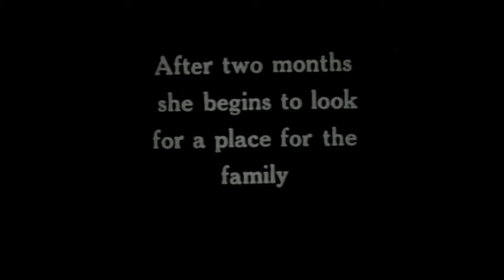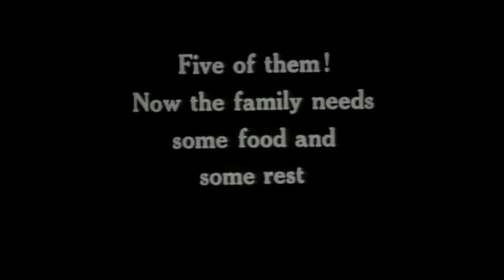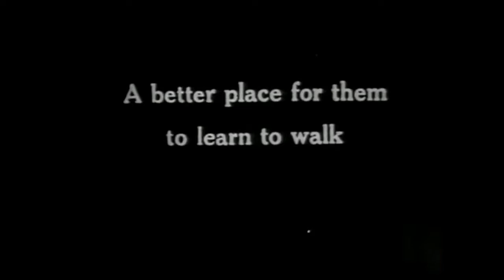The Private Life of a Cat (Alexander Hammid & Maya Deren (1945) (( Music The Dark Side of the Moon))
El filme más bonito que he visto de una familia de gatos, le puse música de mi LP del Dark Side of The Moon encima para que quedara más bonito, es un filme mudo de 1945 por Alexander Hammid y Maya Deren.

Música: Pink Floyd – The Dark Side of the Moon (1973) edición original LP US 1973.

(( Sonido ambiente ))

Vídeo No Monetizado.

Recorded At – Abbey Road Studios

This album is done by snowblindeclipse have made freely available to all who want to use it for private purposes and no-profit use, in line with the Declaration of the International Covenant on Civil and Political Rights of the Organization of the United Nations, which, inter alia, states:

THE RIGHT TO ENJOY THE BENEFITS OF SCIENTIFIC AND TECHNOLOGICAL PROGRESS AND ITS APPLICATIONS

Bucaramanga - Colombia.

SIDE A

A1 Speak To Me
Written-By – Mason*

A2 Breathe
Written-By – Gilmour*, Wright*, Waters*

A3 On The Run
Written-By – Gilmour*, Waters*

A4 Time
Written-By – Gilmour*, Mason*, Wright*, Waters*

A5 The Great Gig In The Sky
Vocals – Clare Torry
Written-By – Wright*

SIDE B

B2 Us And Them
Saxophone – Dick Parry
Written-By – Wright*, Waters*